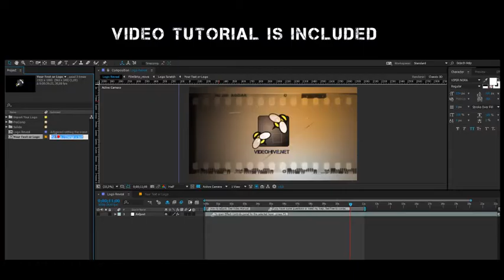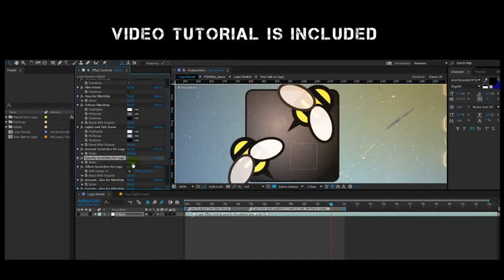Wedding Slides – Videohive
No Plugins required. Resolution: 1920×1080 / 29,97 FPS.
    Project includes: Video Tutorials and Sound Effects.